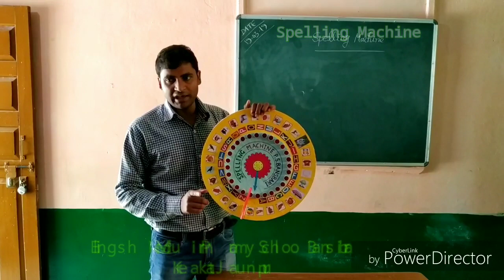Spelling Machine TLM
English Medium Primary School Bansbari Kerakat Jaunpur.